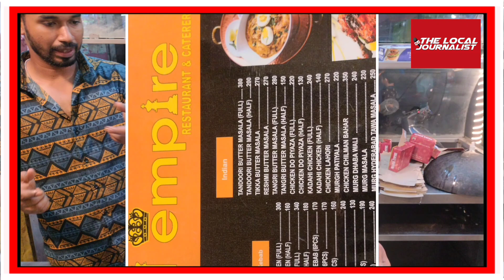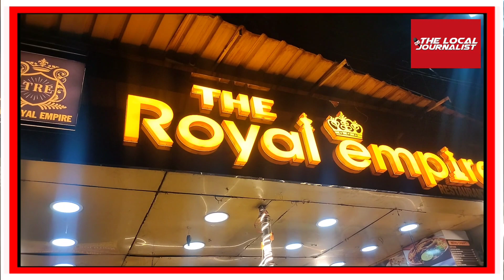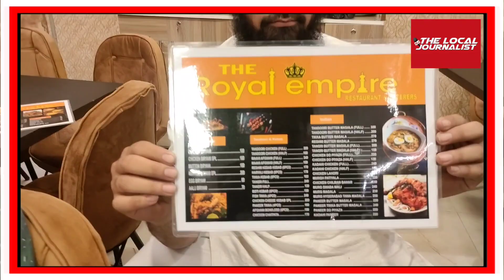Inauguration Of The Royal Empire Restaurant & Caterer. DeliveryCont :- 9875641514